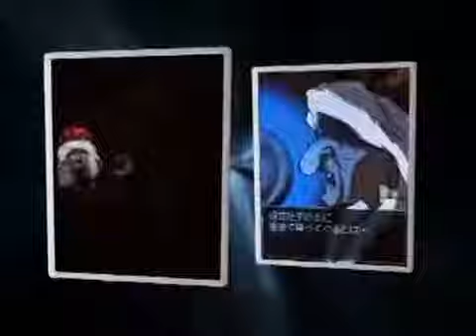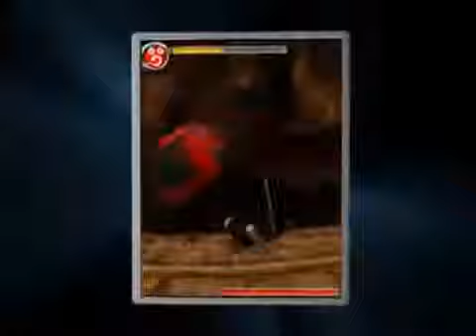Ninja Gaiden Dragon Sword | Official Trailer